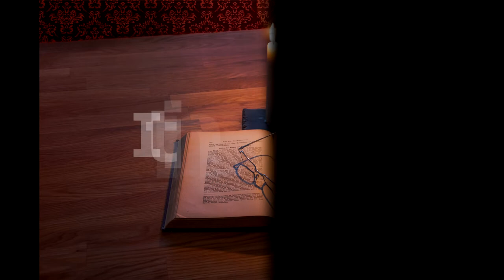Itinerar Biblic Ep 0181 Luca Cap 4 Vers 1 30